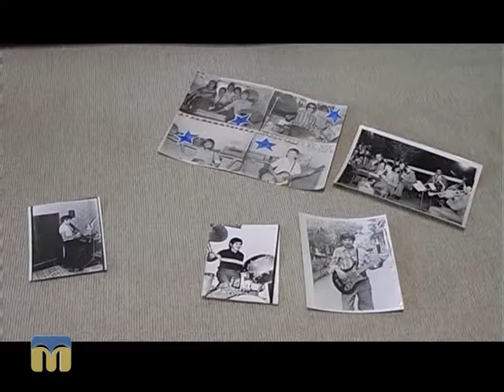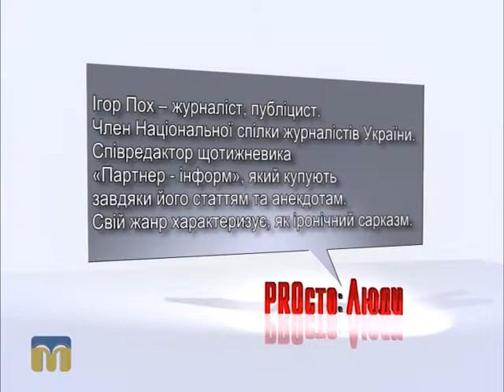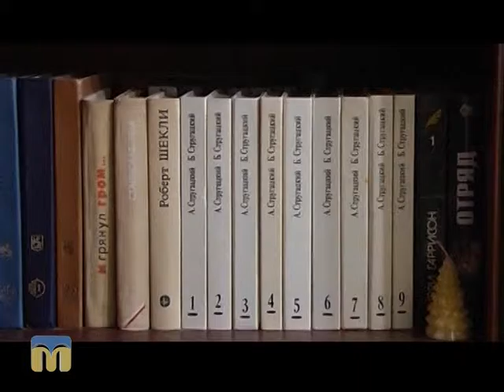"Твоя справа. PROсто: люди". Ігор Пох 15.11.2015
На телеканалі «Миколаїв» триває проект, присвячений цікавим, неординарним, успішним та сильним особистостям — людям, якими може пишатися наше місто.
Герой чергового випуску програми -  журналіст, публіцист Ігор Пох.

Над програмою працювали:
К. Марштупа, В. Турченко, А. Небісь, А. Мунтян, О. Сомова.